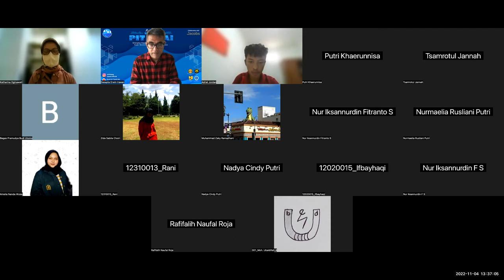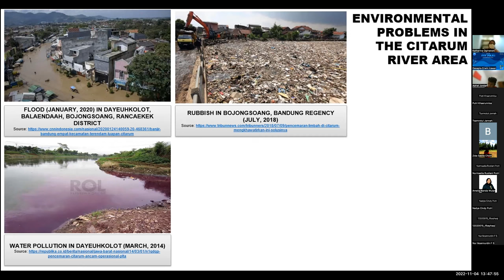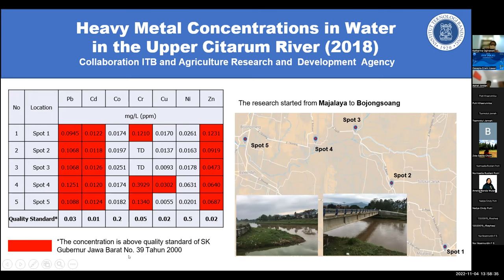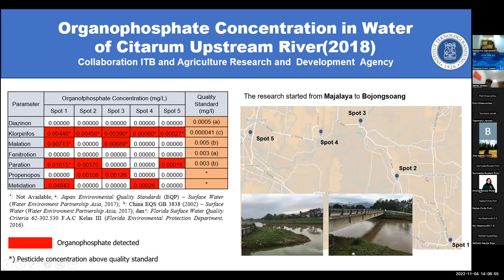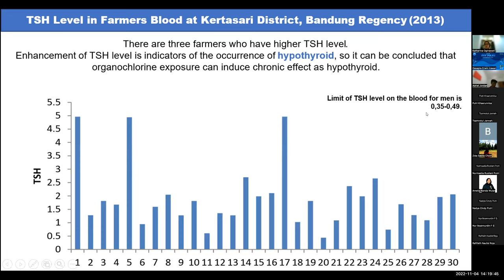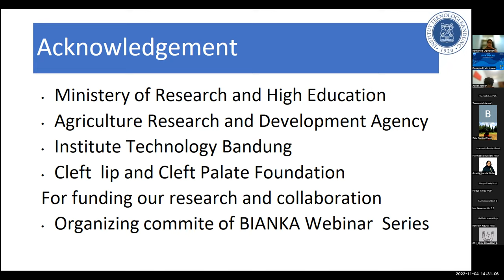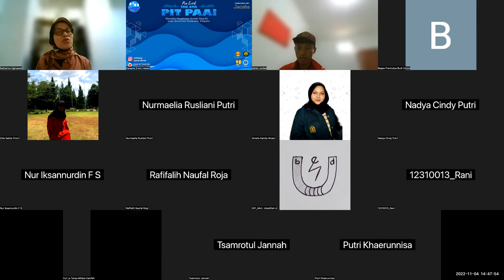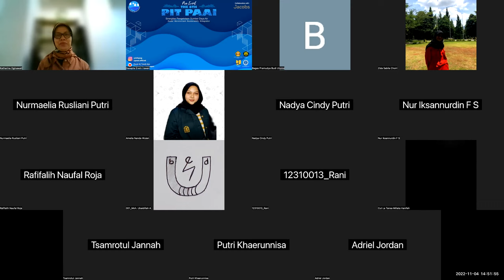GCB - 2022 - Geologi dan lingkungan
Geologi Cekungan Bandung 2022
Sesi: Geologi dan Lingkungan.
Oleh: Dr. Katharina Oginawati.